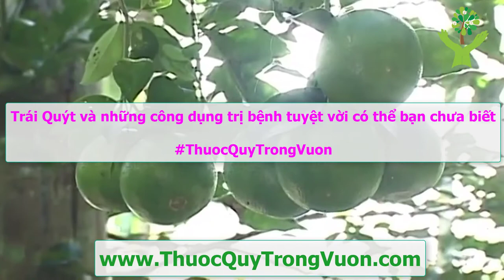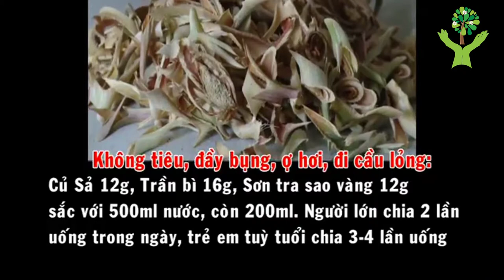Trái Quýt và những công dụng trị bệnh tuyệt vời, có thể bạn chưa biết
1. BMI (Body Mass Index) chính là chỉ số cơ thể được các bác sĩ và các chuyên gia sức khỏe sử dụng để xác định tình trạng cơ thể của một người nào đó có bị béo phì, thừa cân hay quá gầy hay không. Thông thường, người ta dùng để tính toán mức độ béo phì.
2. WHR Tỉ số bụng mông là tỉ số giữa vòng bụng (eo) và vòng mông của bạn. Dùng phương pháp này, có thể biết được mỡ của bạn chủ yếu tập trung ở bụng hay ở mông. Dùng thước vải bao quanh thắt lưng qua rốn để đo được vòng bụng, bao quanh mông ở nơi to nhất để đo vòng mông. Nếu trị số WHR của người đàn ông lớn hơn 1,0 và WHR của người đàn bà lớn hơn 0,8, có nghĩa là nguy cơ mắc bệnh cua người ấy tăng lên.
3. Dự đoán ngày sinh con.
4. Dự đoán sinh con trai hay con gái.
5. và nhiều tính năng khác sẽ được cập nhật trong các phiên bản tiếp theo...

1. Kiểm tra tình trạng đường huyết.
2. Ghi lại và theo dõi tình trạng đường huyết qua các lần đo. Xem dạng danh sách hoặc dạng biểu đồ trực quan.
3. Kiểm tra chỉ số đường huyết trong thực phẩm hàng ngày...